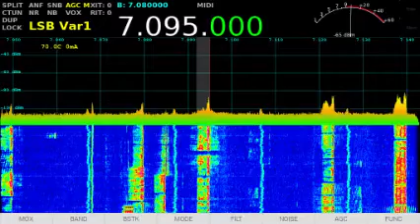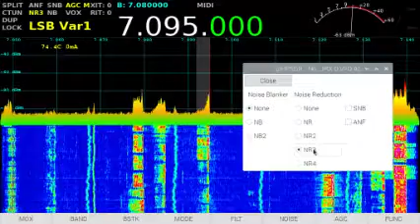NOISE REDUCTION RADIOBERRY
Digital Noise Reduction